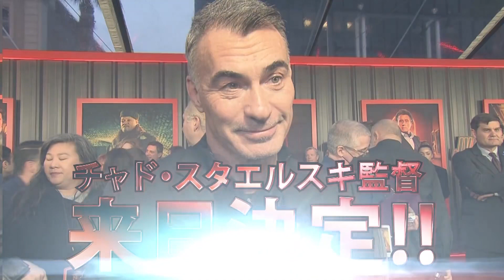チャド・スタエルス監督来日決定！映画『ジョン・ウィック：コンセクエンス』報告動画